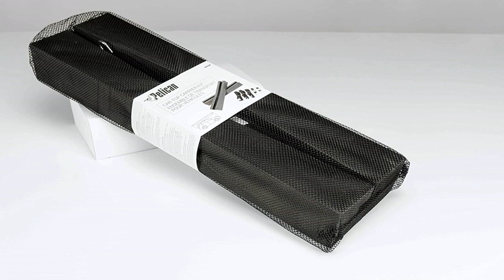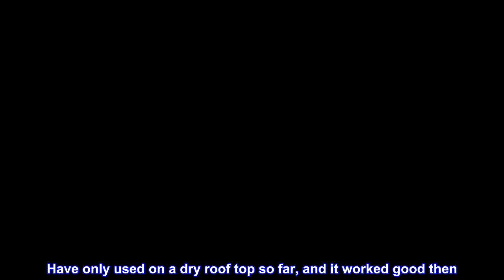Great product - Pelican Boats - Universal Kayak & SUP Car-Top Roof Carrier Kit – PS0481-3 - Fits Ve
Great product -  Pelican Boats - Universal Kayak & SUP Car-Top Roof Carrier Kit – PS0481-3 - Fits Vehicles

Fits any car models and sizes and Any Kayaks / Stand up Paddle Boards (SUP)
Fits bare roof, any factory racks system, or non factory rack system such as Thule, Sport Rack, Yakima, Rhino-rack, etc.
Includes: 2 soft foam pads, 2 straps with metal hooks, 2 small straps with buckle and metal hooks, 1 strap with buckle, 1 storage mesh bag
Includes safety non-skid foam blocks to protect car and kayak / SUP
Quick and easy to set up and adjust
Carry your kayak on your car thanks to this high-quality KAYAK CAR TOP CARRIER kit. This car top carrier includes heavy-duty adjustable straps and non-skid foam blocks to safely and easily carry your kayak on any vehicle. You can also get the carry CART or STRAP to easily carry your kayak from your car to the water.

Perfect for short distances
Have only used on a dry roof top so far, and it worked good then. Be careful when you crank down on the straps. I bent my hull, and it took some work to get that fixed. Not for long distances, but for short distances I think this works fine.